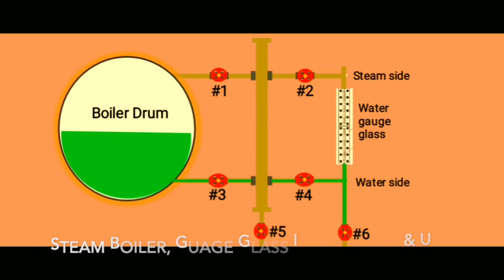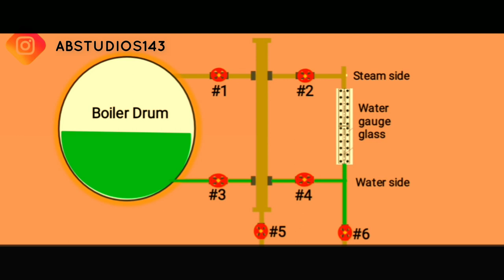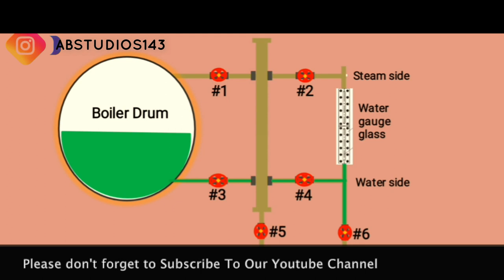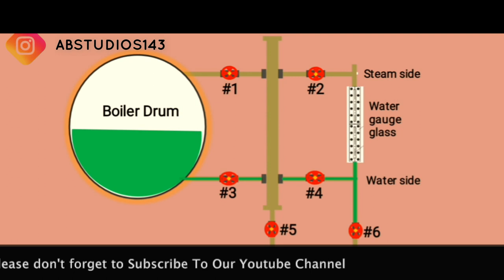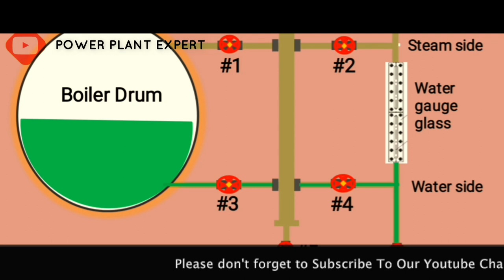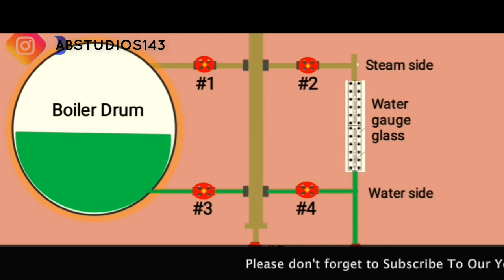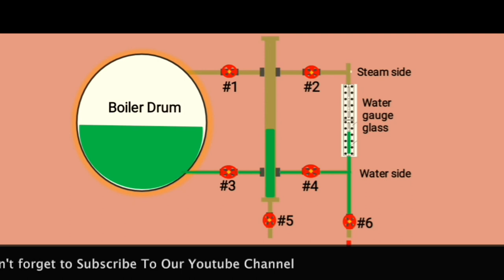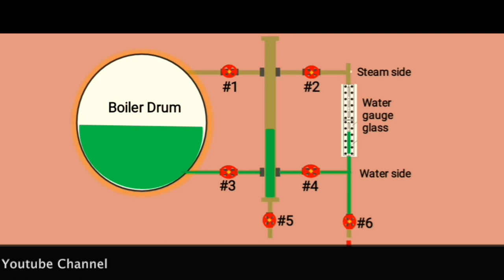Steam Boiler Gauge Glass Flushing and Blowdown: A Guide to Safe and Effective Maintenance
The gauge glass is a critical safety device on a steam boiler. It allows the operator to see the water level inside the boiler, which is essential for preventing overpressurization and other problems. However, the gauge glass can become dirty or blocked over time, which can make it difficult to read. This is why it is important to flush the gauge glass regularly.

Blowdown is another important maintenance procedure for steam boilers. It involves draining a small amount of water from the boiler, which helps to remove impurities and scale that can build up inside the boiler. This helps to prevent the boiler from overheating and corroding.

In this article, we will explain the importance of flushing and blowdown for steam boiler gauge glasses. We will also provide instructions on how to perform these procedures safely and effectively.